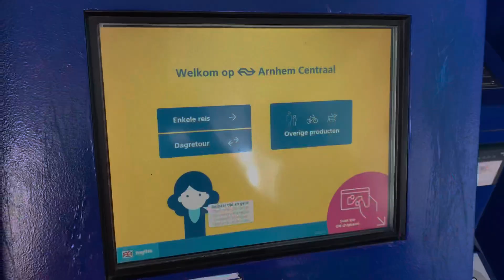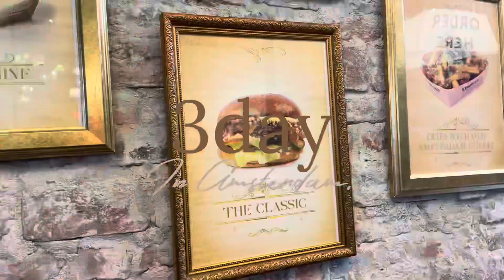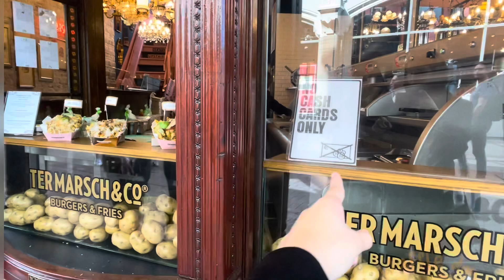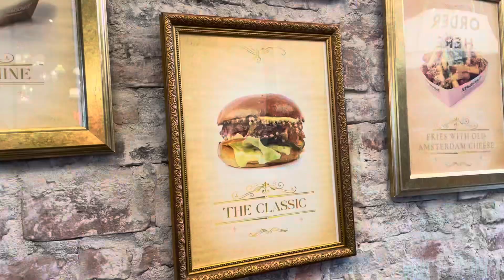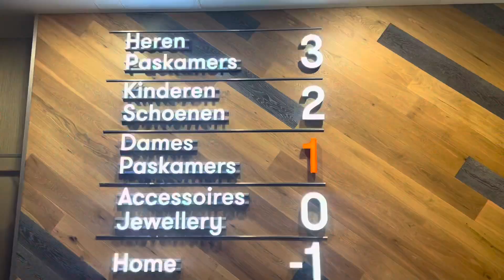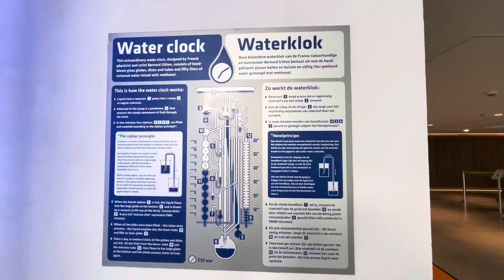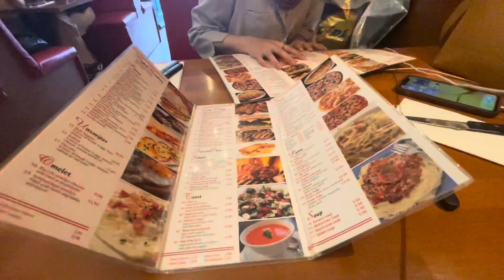اول مرةً نسافر ل هولندا 🇳🇱Netherlands amsterdam 😍🔥